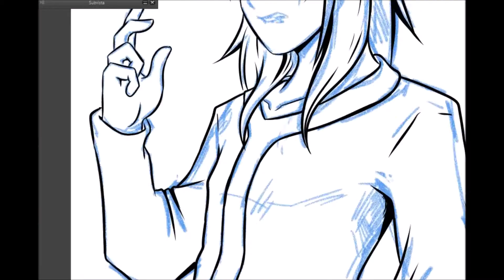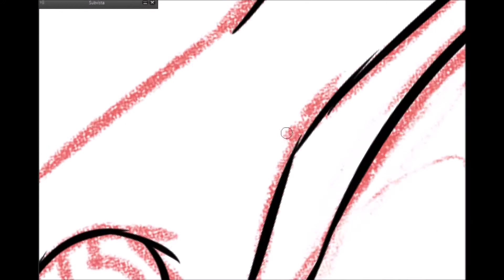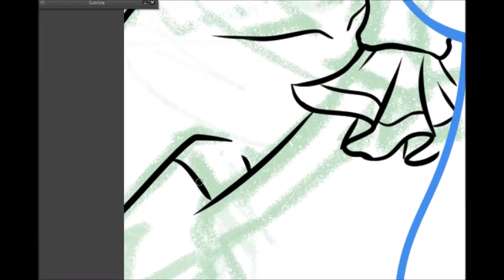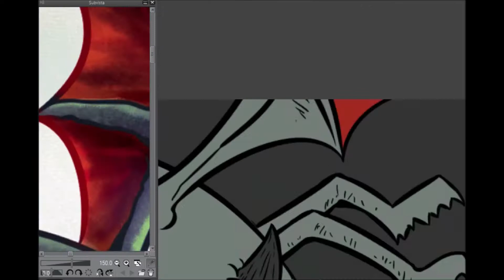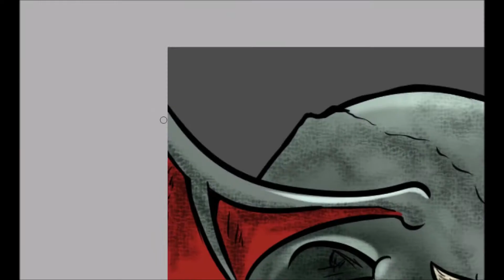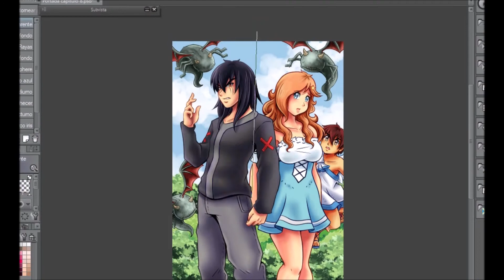【SpeedArt】PORTADA MANGA ~ Kanashi Tenshi ~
Portada del capitulo 8 de Cielos que Lloran

Visita mi página de
Facebook http :